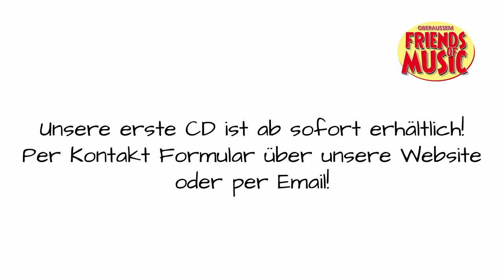Grease - Summer Nights (Cover von den Friends of Music Oberaußem)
Der Erwachsenenchor der Friends of Music Oberaußem präsentieren nun das vierte Musikvideo zu einem der Songs unserer Jubiläums-CD.

Wenn euch das Video gefallen hat, könnt ihr über diesen Link gerne direkt eine CD für euch bestellen:

Ton: David Erken
Bild: Melanie Schmitz, Denis Erken und David Erken
Schnitt: Denis Erken